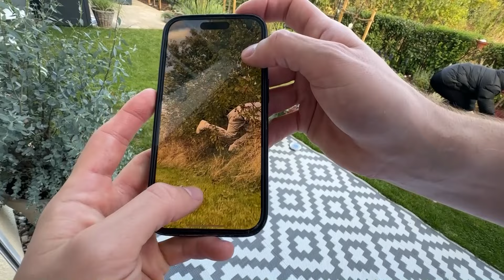Ich brauche Auszeit 🙃 packe meine Sachen 🌷 MARIELAND